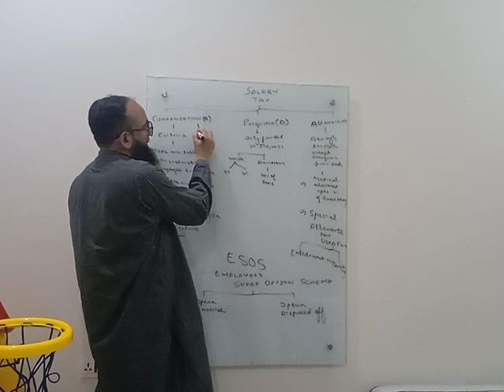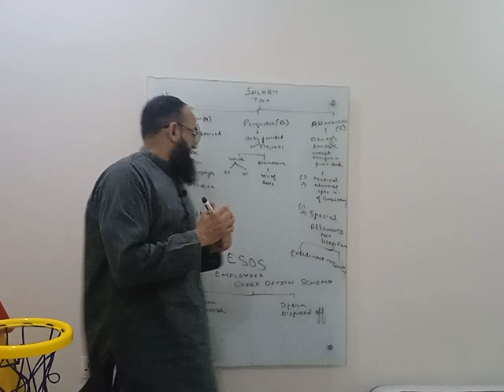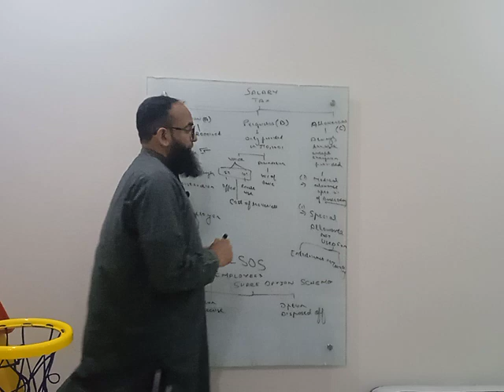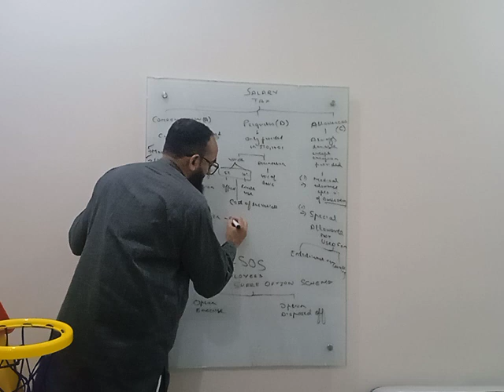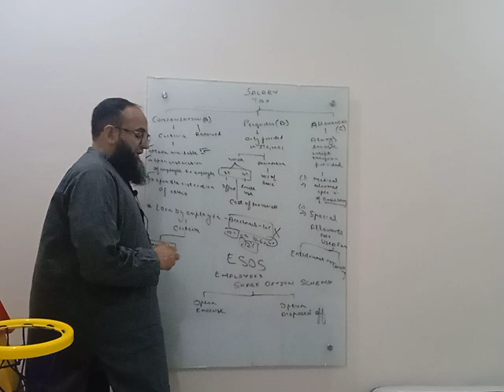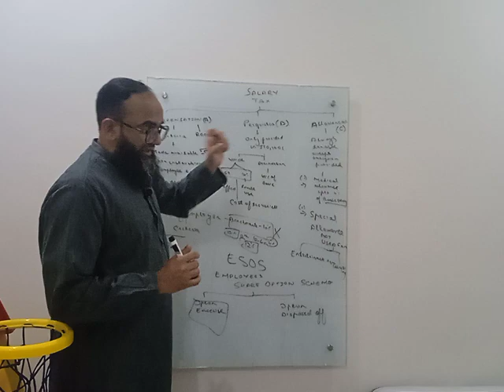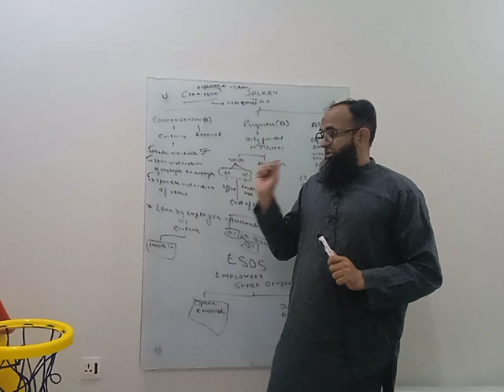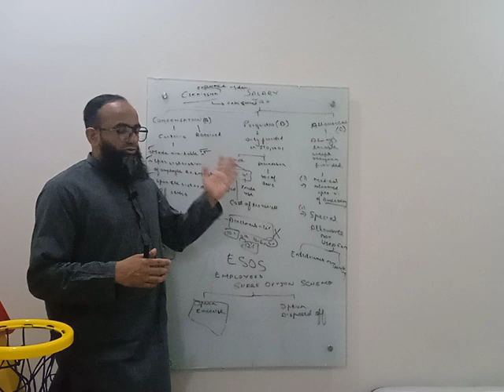Salary Tax Part 2